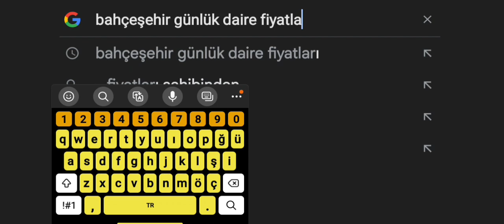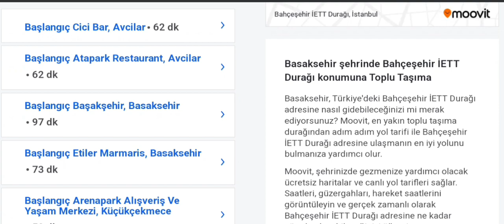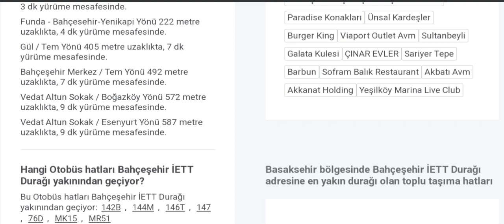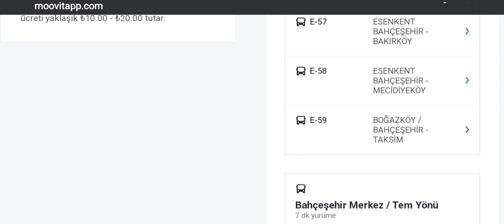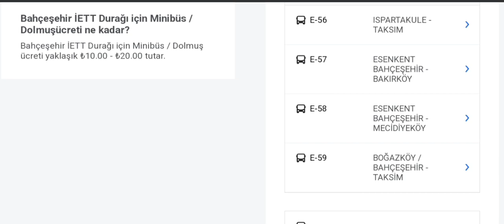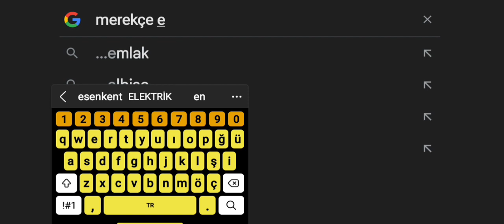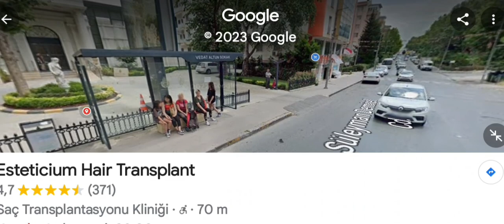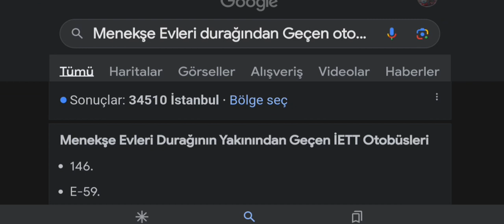BAHÇEŞEHİR ESENKENT TOPLU TAŞIMA MİNİBÜSLER NEREDE 2023 Ekim Ayları İnternet Sayfaları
Esenkent'ten toplu taşıma otobüsle minibüsler ne taraftan bulunur